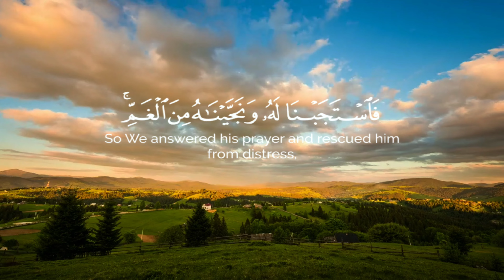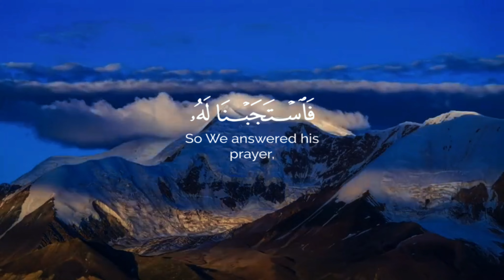Surah al anbiya verses 87-90|| peaceful Qur'an recitation 💖✨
Surah Al-Anbiya teaches the oneness of Allah, the Day of Judgment, and stories of prophets. It emphasizes worshiping Allah alone, following His guidance, and learning from past nations. The surah highlights Allah's power in creation and encourages reflection on His signs.❤️📖